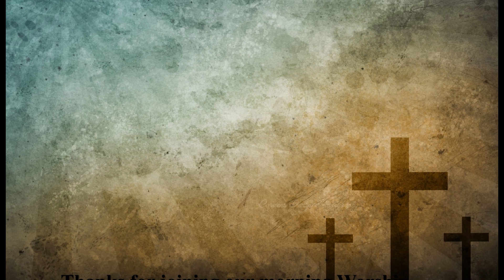October 13, 2024 Sermon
Ralph Thelen leads worship.